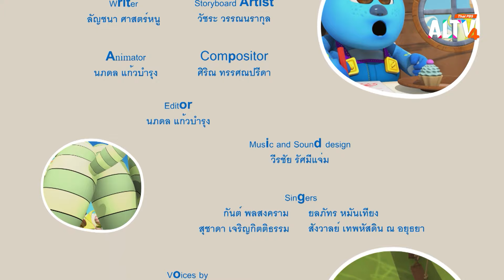ตุ๊กตาล้มลุก | การ์ตูน ลิตเติล มอนสเตอร์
Smally Silo หัดเล่นตีแบต ล้มลุกคลุกคลานกันทั้งสองคน Silo ล้มแล้วก็ลุกขึ้นพยายามใหม่ แต่ Smally พอล้มแล้วก็ไม่ค่อยกล้าลุก เพราะกลัวว่าจะล้มอีก

ติดตามชมความสนุกสนานในการ์ตูน ลิตเติล มอนสเตอร์ แฟมิลี่ (Little Monster Family) วันเสาร์ที่ 30 มี.ค. 67 เวลา 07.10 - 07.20 น. ทาง ALTV ช่อง 4 ทีวีเรียนสนุก